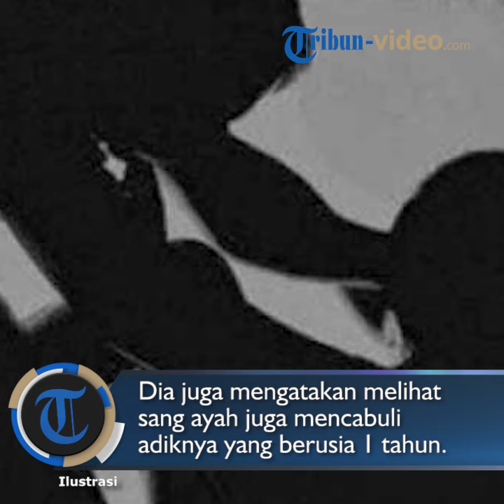Bapak Perkosa Tiga Anaknya yang Berusia 1-5 Tahun, Korban Sempat Mengadu tapi Tak Ada yang Percaya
TRIBUN-VIDEO.COM - Seorang pria diduga telah mecabuli tiga anak perempuannya, yaitu yang berusia 1 tahun, 3 tahun, dan 5 tahun.

Kejadian ini terungkap usai ibu dari tiga anak tersebut melapor ke polisi.

Tribun-Video.com melansir portal berita Malaysia, Harian Metro, Rabu (31/10/2018), ibu yang berusia 32 tahun tersebut merupakan sorang pegawai pemasaran.

"Pelapor yang bekerja sebagai pegawai pemasaran mengklaim tiga anak perempuannya yang berusia 1 tahun, 3 tahun, dan 5 tahun dicabuli oleh suaminya sendiri," kata Kepala Polisi Kajang Asisten Komisaris Ahmad Dzaffir Mohd Yusoff.

Ahmad menerangkan, pria yang berusia 32 tahun itu mencabuli anaknya di rumah mereka di Semenyih, Kajang, Malaysia.

Mulanya, wanita itu diberi tahu oleh anaknya yang berusia 3 tahun tentang tindakan cabul yang dilakukan sang ayah.

Dalam waktu yang sama, anak perempuannya yang berusia 5 tahun mengatakan, pernah mengalami hal serupa.

Selain itu, anak tersebut juga memberi tahu ibunya, dia melihat ayahnya juga mencabuli adiknya yang berusia 1 tahun.

"Berdasarkan penyelidikan, korban pertama pernah memberi tahu neneknya tentang perbuatan pelaku pada 2017, tetapi tidak ada yang percaya dengan korban," kata Ahmad.

Saat itu, ibu korban membawa putrinya melakukan pemeriksaan dokter di Pusat Perubatan Universiti Kebangsaan Malaysia (PPUKM), tetapi dokter menyatakan tak ada yang mencurigakan.

Korban kembali dibawa ke ke Hospital Kajang pada Rabu (24/10/2018) untuk menjalani pemeriksaan lebih lanjut.

Berdasarkan hasil pemeriksaan, terdapat luka robek lama di kemaluan korban.

"Setelah itu, pelaku ditangkap, Kamis (25/10/2018) sekitar pukul 11.45 di tempat kerjanya di Long River," lanjut Ahmad.

Kasus ini, masih dalam penyelidikan pihak kepolisian.

Simak videonya di atas. (Tribun-Video.com/Vika Widiastuti)